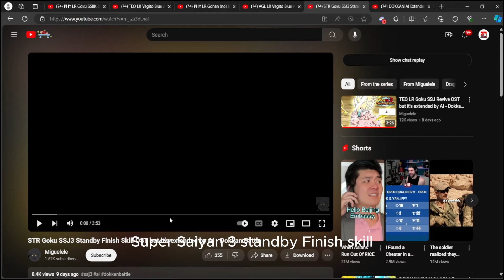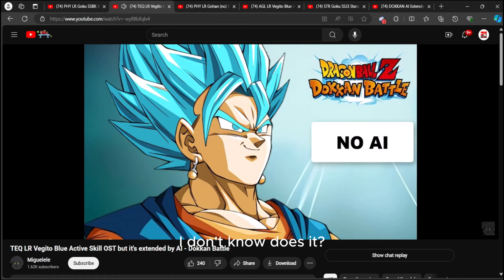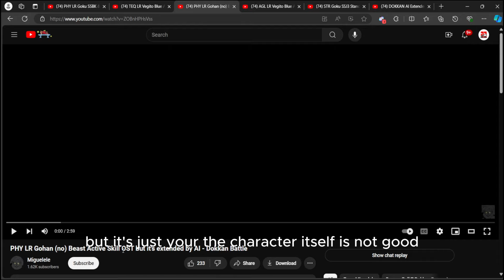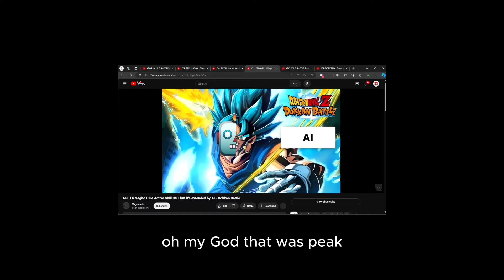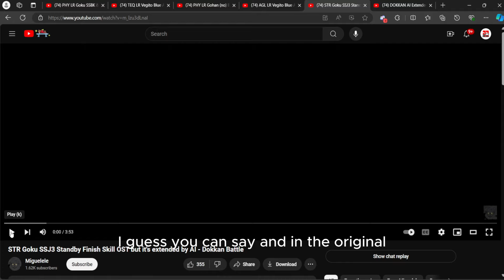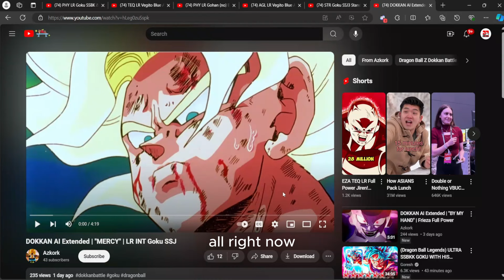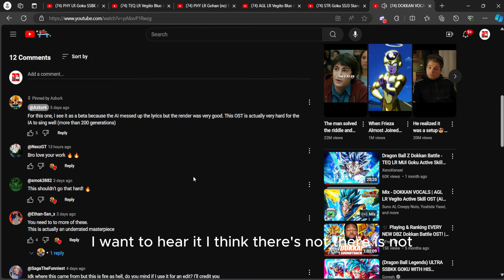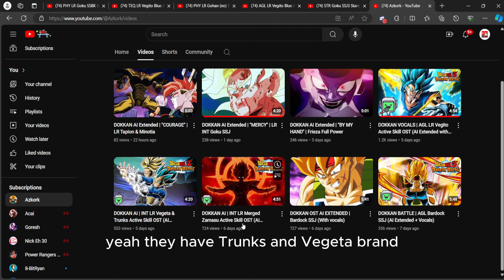THE THREE MORONS REACT TO DOKKAN OSTs EXTENDED BY AI!!! | Dragon Ball Z Dokkan Battle